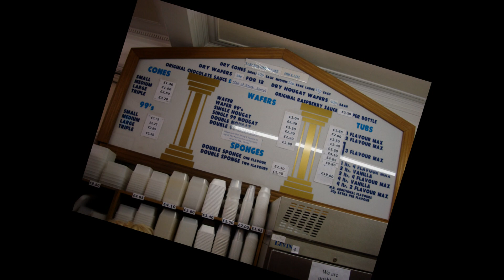Big Al on Varani's Forum Ices (Marshmallow Flavour)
Short Video on the world famous Forum Cafe in Kilmarnock famed for the BEST pocky hat and slidders  (Try the famous Big Al's Marshmallow) its ~ FLG ! (Forum Lickin Good) !